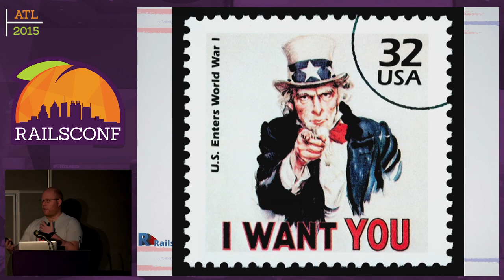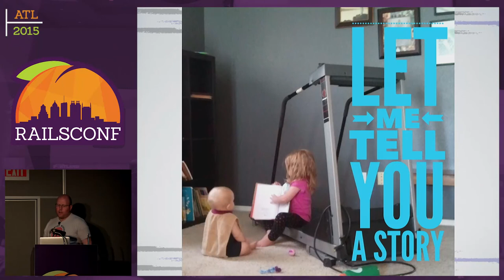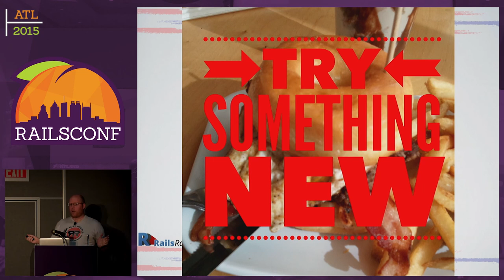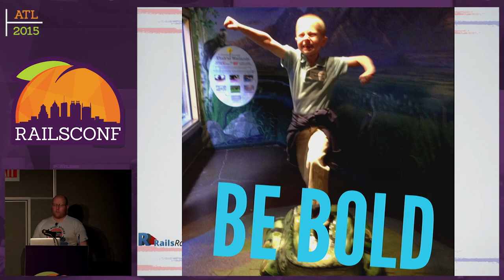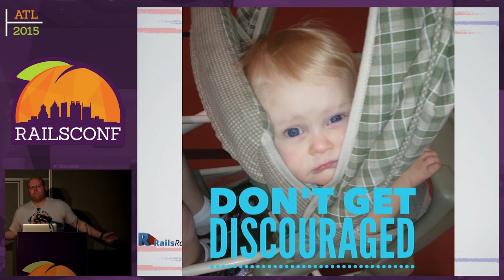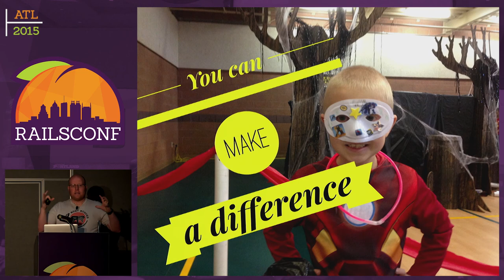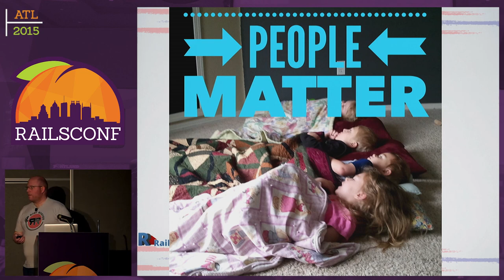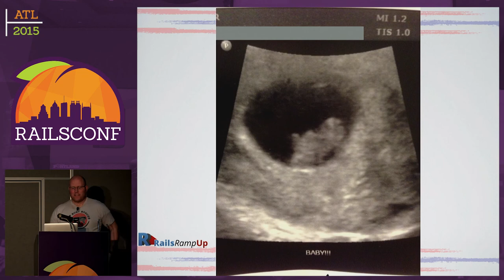RailsConf 2015 - What I've Learned in 7 Years of Podcasting about Ruby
by Charles Wood

You may be surprised to know that the things that you learn after talking to hundreds of programmers (mostly about Ruby) is that the lessons you learn are mostly lessons about people. The oddest thing about this is that it's had a very profound effect on the way I write code.

We will walk through the years of podcasting and screencasting shows like Ruby Rogues, Rails Coach, and Teach Me To Code and discuss what we can learn from each other, what I've learned from you, and how that changes who we are and how we code.